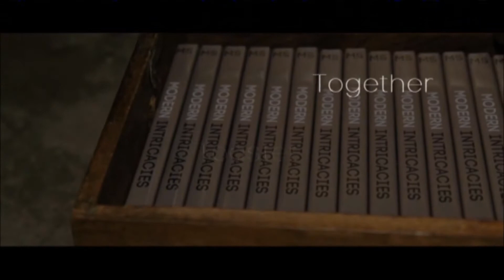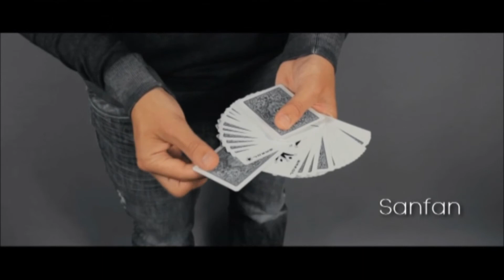modern intricacies by yoann dvd